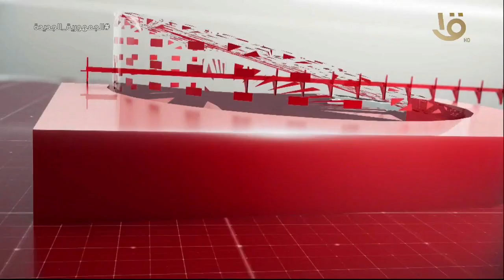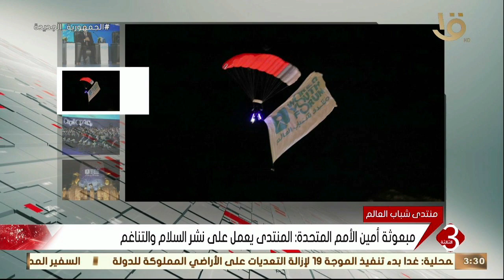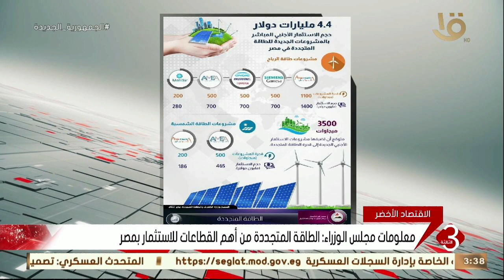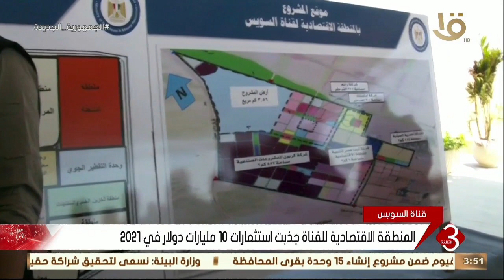نشرة الثالثة | أهم الاخبار العالمية والمحلية